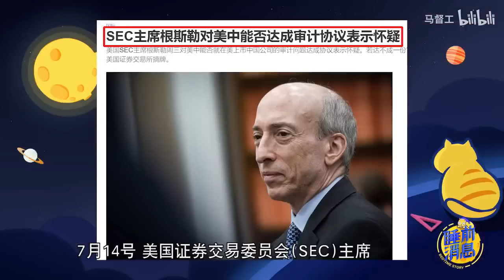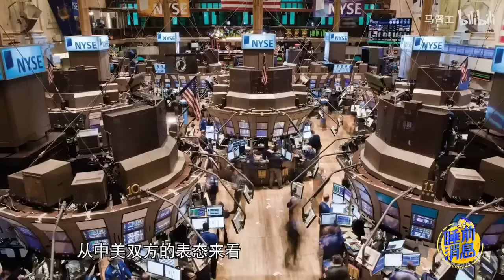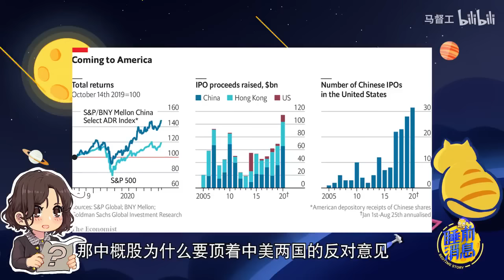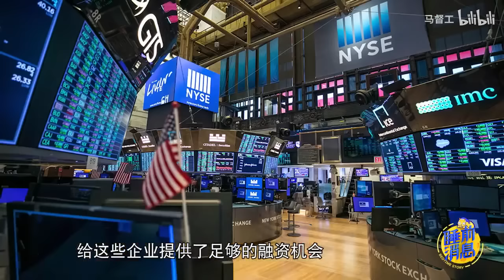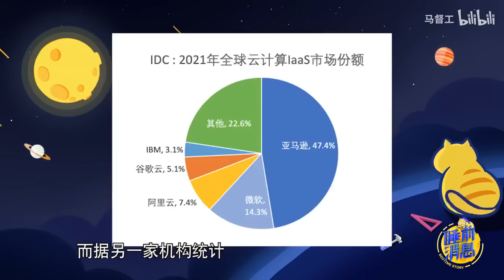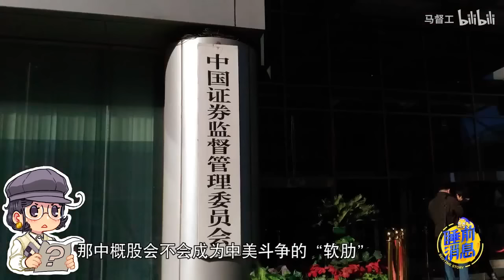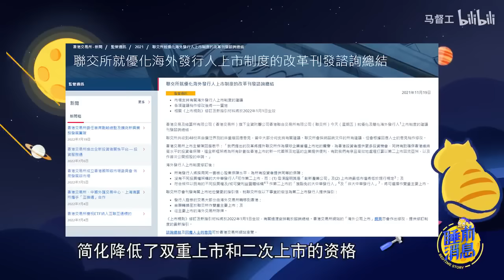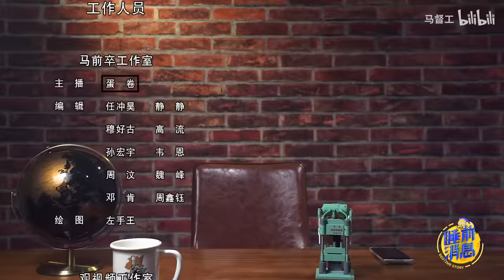【睡前消息462】中概股在哪上市不重要，薅全世界羊毛才重要